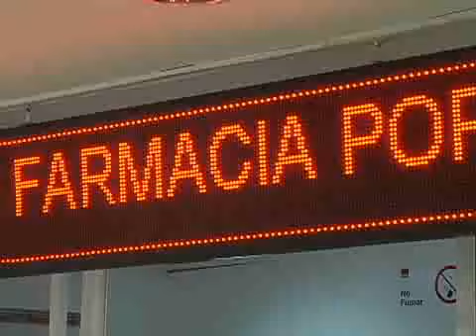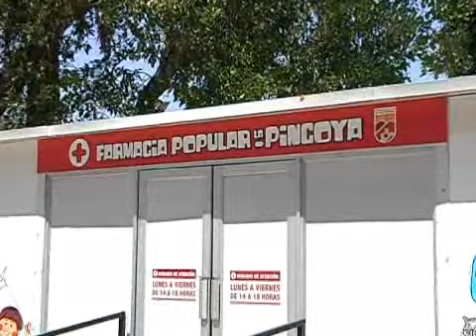El escenario de las "farmacias populares" tras el dictamen de la Contraloría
El dictamen permitirá que varias comunas repliquen esta iniciativa.